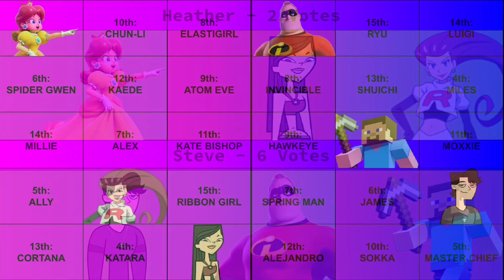Girls vs Boys Voting 14